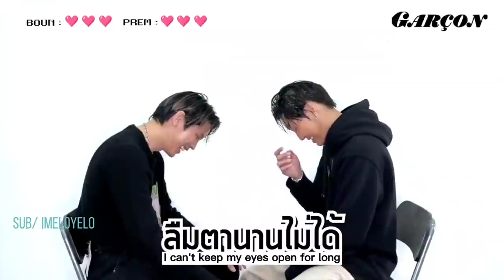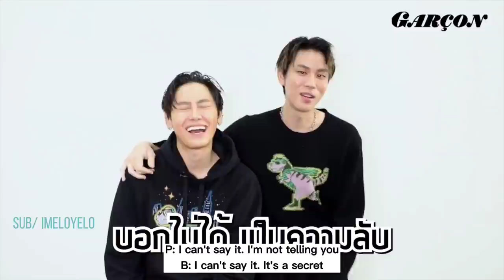[EN Sub] BounPrem Don't Fall in Love Challenge